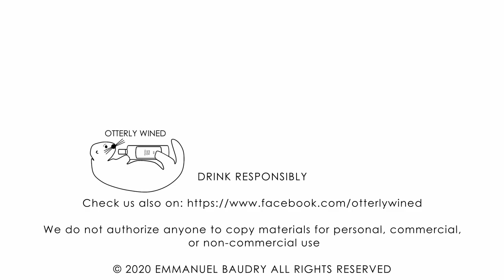Why is Champagne so expensive?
In this video, I'm trying to explain why is Champagne so expensive compared to other sparkling wines.

If you are interested in learning about wine, attend classes, do winetasting, build a wine collection, check your